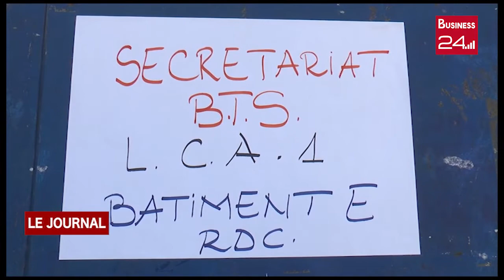ENSEIGNEMENT SUPERIEUR: Début des épreuves écrites du BTS